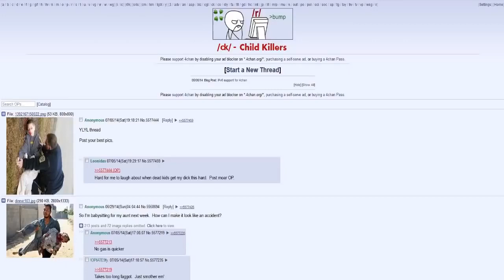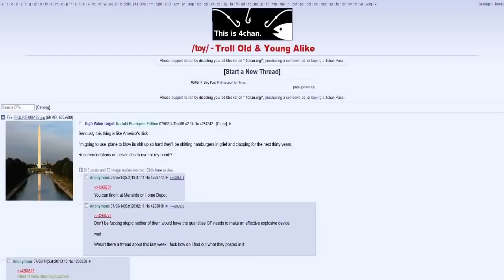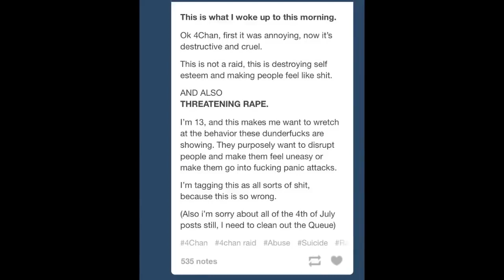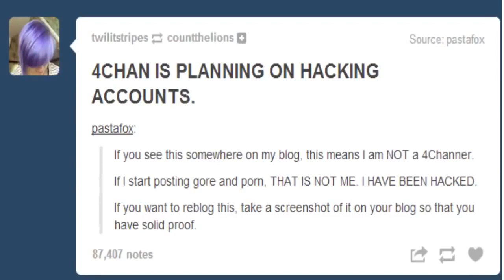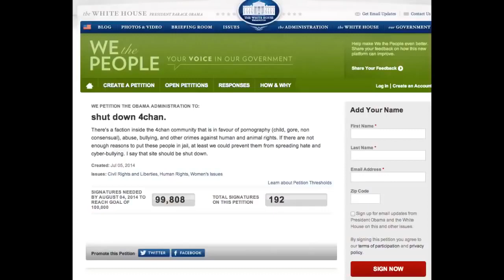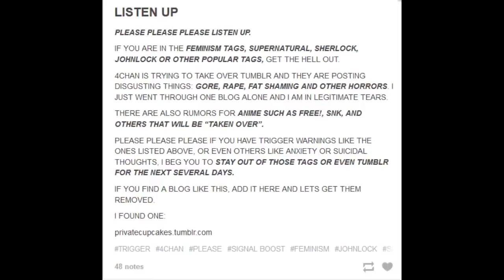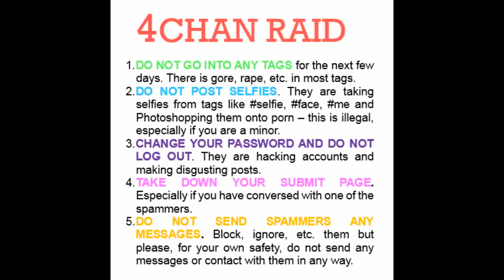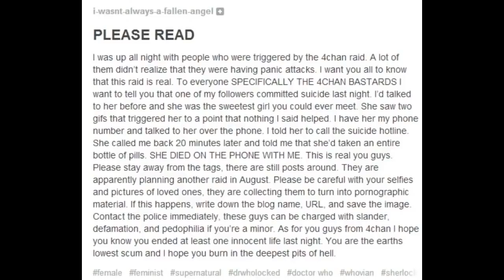Mister Metokur - The Hugbox Chronicles Ep 5: It All Comes Tumbling Down [Archive]